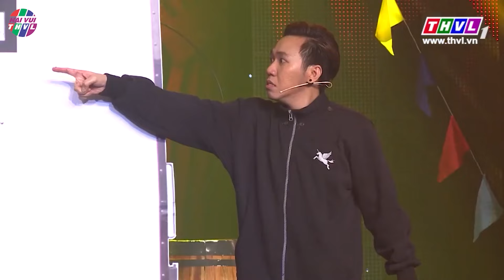🤣 TIỂU PHẨM HÀI 2024 CƯỜI LỘN RUỘT | BỊ BỒ CẮM SỪNG | HÀI TUẤN DŨNG | HÀI CƯỜI XUYÊN VIỆT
PHIM HÀI THVL - Nơi tập hợp những tiểu phẩm hài, phim hài, chương trình hài kịch hay nhất, mới nhất 2023 đã và đang được phát sóng trên Truyền hình Vĩnh Long. Không chỉ được thưởng thức các vở kịch, phim hài đủ các thể loại qua phần trình diễn của các diễn viên hài nổi tiếng hiện nay như: Hoài Linh, Việt Hương, Trấn Thành, Trường Giang, Lê Dương Bảo Lâm,cố NS Chí Tài, Tuấn dũng, Thu Trang, Tiến Luật Đến với PHIM HÀI THVL khán giả còn có cơ hội được cười bể bụng với các cây hài "mới nhú", các tiết mục độc đáo có một không hai.
► Các tiết mục hài đặc sắc do Đài Phát Thanh Truyền Hình Vĩnh Long giữ bản quyền và phát hành dưới mọi hình thức trên toàn lãnh thổ Việt Nam và trên các hạ tầng internet.

Kênh YouTube PHIM HÀI THVL thuộc hệ thống các Kênh Youtube của Đài Phát Thanh Truyền hình Vĩnh Long giới thiệu những câu chuyện hài đã phát sóng có bản quyền của Đài Phát Thanh Truyền hình Vĩnh Long.

© Bản quyền thuộc về Phim Hài THVL. Vui lòng không đăng tải lại dưới bất kì hình thức nào.